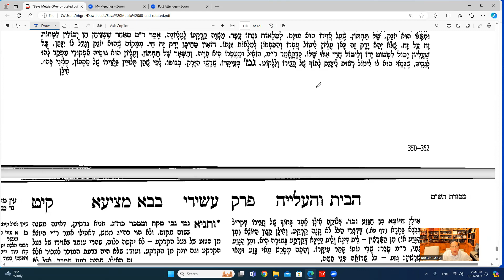Daf Yomi Bava Metzia Daf 117